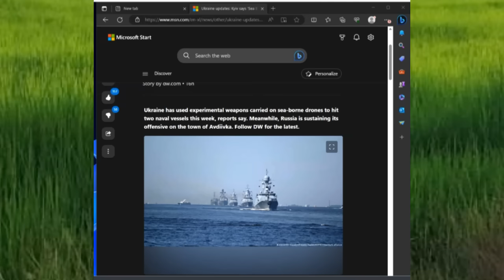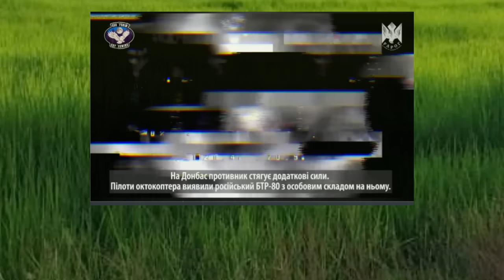NEWSxov xwm 10/14/2023 tsov rog Ukraine tawm tsam Rusian part 2